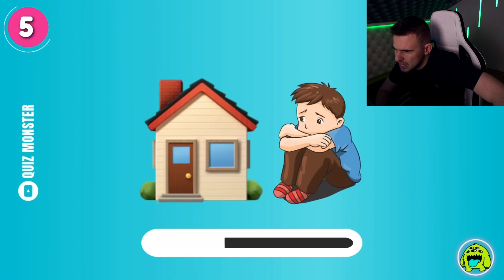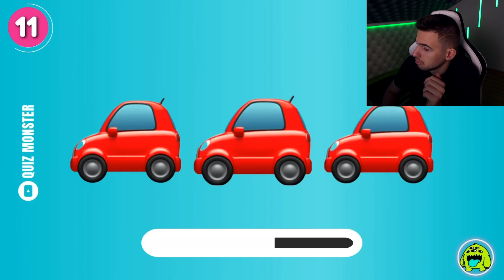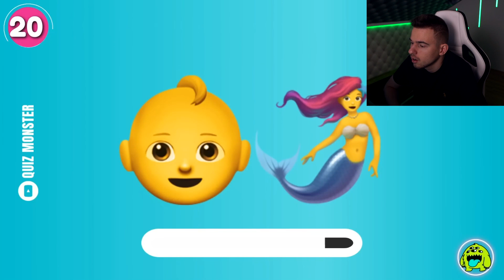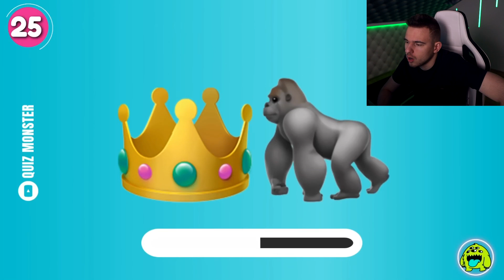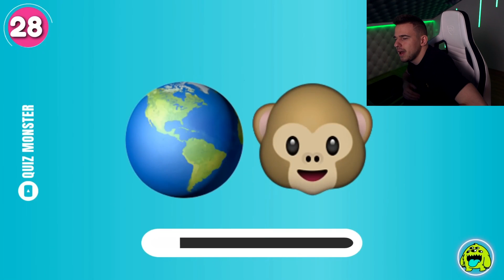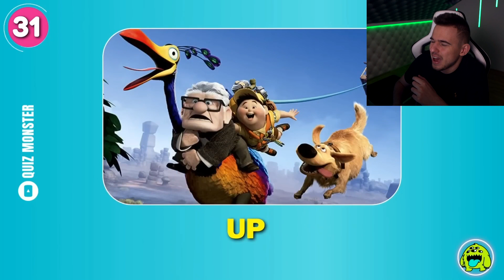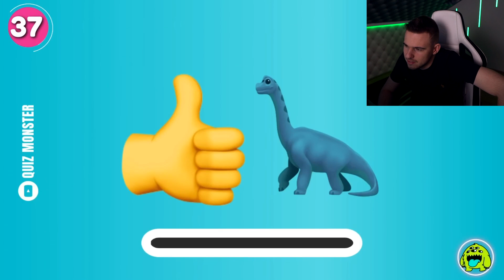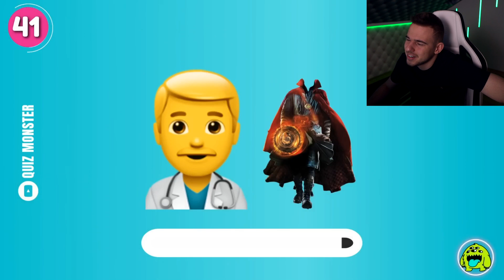Találd Ki A Filmet EMOJI ALAPJÁN!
🎁NYEREMÉNYJÁTÉK🎁:
2. Töltsd ki az űrlap!